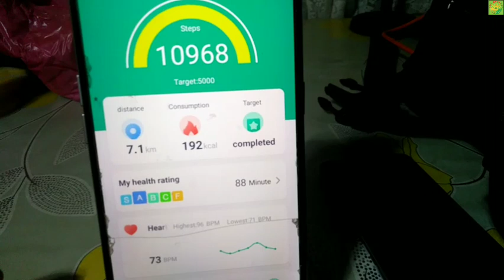BUHAY SYUDAD: EXERCISE CHALLENGE DAY 10